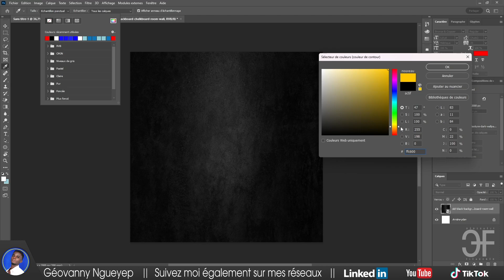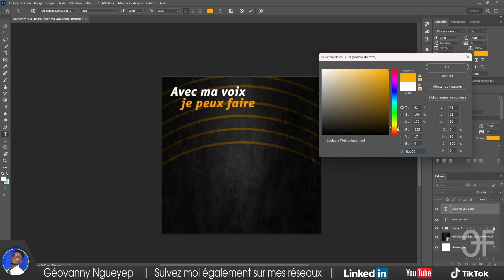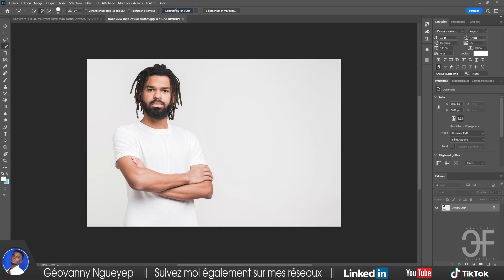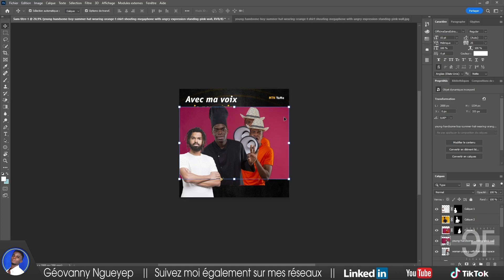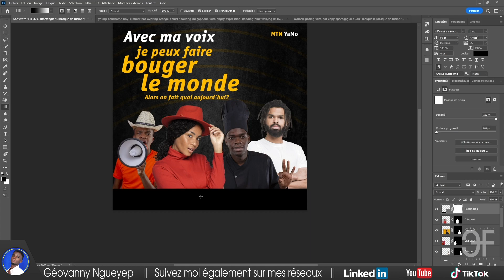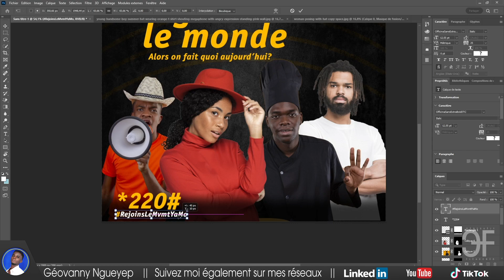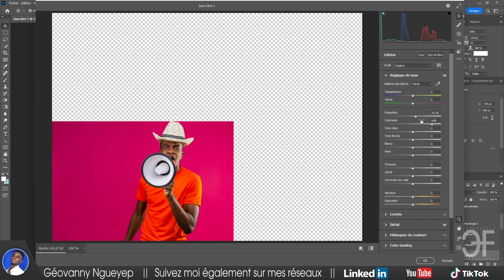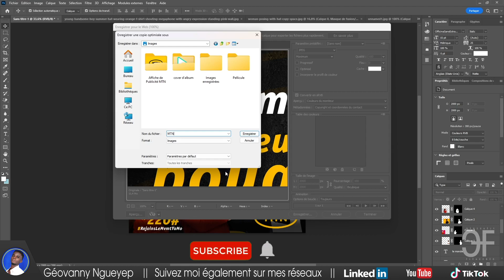Monter Une Affiche De Publicité MTN Sur Photoshop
Comment monter une affiche de publicité en ligne avec Photoshop? Dans cette vidéo, nous allons vous montrer comment employer Photoshop pour transformer une image collée sur Facebook en affiche de publicité. Grâce à cette technique, vous pouvez créer une affiche de publicité qui pourra attirer l’attention du public, et qui fera la promotion du produit ou du service que vous vendez.